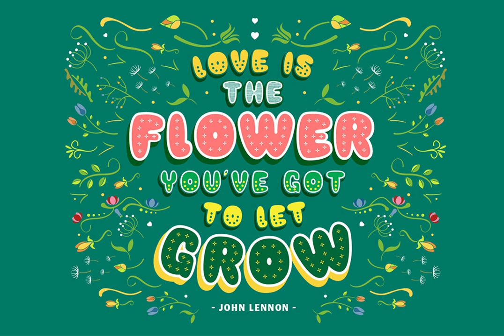Gemoy Font Download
Download Gemoy Font

Dive into the enchanting world of typography with Gemoy Font, the latest decorative typeface masterpiece from the talented Panji Nugraha. Available for immediate download at YouWorkForThem, Gemoy Font encapsulates a whimsical blend of charm and sophistication perfect for a variety of settings and themes.

Whether you're designing playful invitations for a children's party, crafting a delightful café menu, or adding a splash of joy to a summer-themed project, Gemoy Font delivers with grace and ease. Its layered design offers unparalleled versatility, allowing you to infuse your work with an extra dimension of fun and creativity.

Panji Nugraha's meticulous attention to detail ensures that each character in Gemoy Font is a work of art, radiating warmth and happiness. Perfect for projects that need a touch of the extraordinary, this font is set to become a favorite among designers and creators alike.

Don’t miss out on the chance to elevate your design repertoire. Download Gemoy Font today at YouWorkForThem and let your creativity flourish.

Incorporate Gemoy Font into your projects and witness firsthand how typography can transform an ordinary piece into something truly magical.